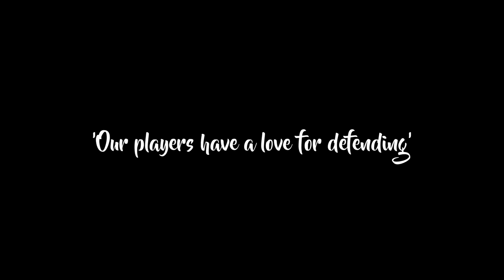The Art of Defending by Arsenal (2023/24)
Arsenal defensive highlight reel 2023/24
♫ Music 4:
♫ Music 5:

Software: Vegas PRO and Premiero PRO.